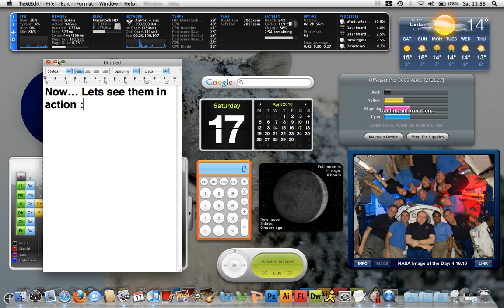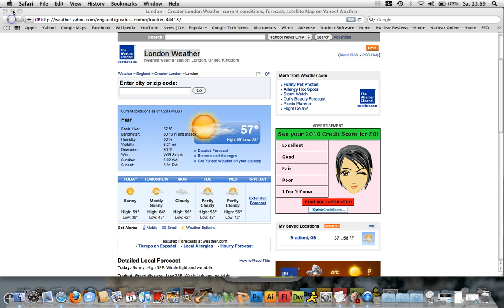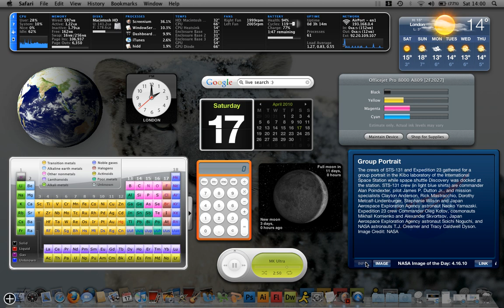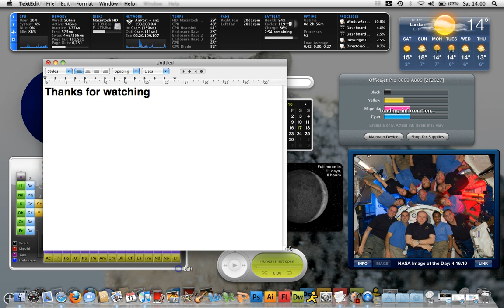Best Mac Widgets | Nuclear Software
- For links to download all of the applications and for the latest news on technology and software. This video shows the top 5 recommended mac widgets for computer users.